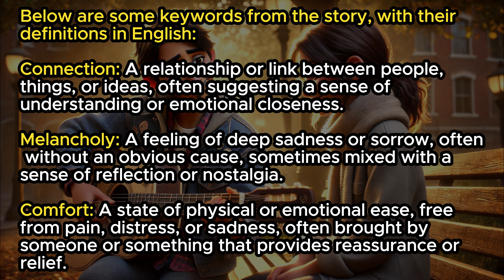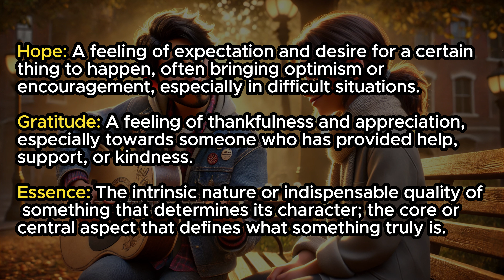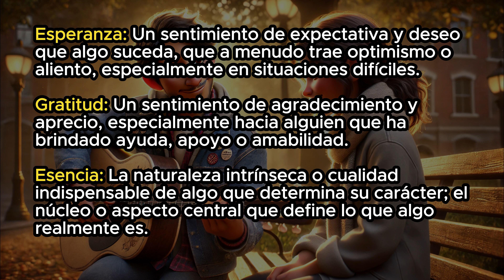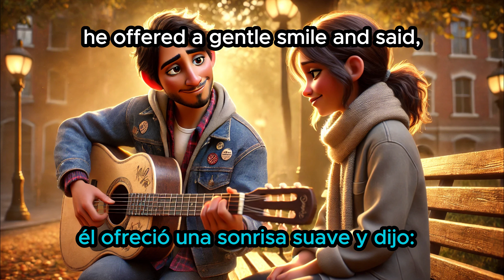🎸 "La Última Canción del Día"🎸story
Hola, en este video,  👉 aprenderás inglés escuchando una historia corta, divertida y entretenida, que te ayudará a aprender vocabulario, pronunciación y gramática básicas en inglés. ✅🎧🗣️

El video comienza con la historia narrada en inglés. Luego, la historia se cuenta en inglés, con subtítulos en inglés para facilitar la comprensión. Y por último se repite la historia, esta vez con subtítulos tanto en inglés como en español para confirmar el entendimiento al completo de toda la historia y cada una de sus palabras. Al final del video, encontrarás una lista de palabras claves de la historia con su respectiva pronunciación. ✅

Objetivos del Video:
     📌️ Aprender vocabulario básico en inglés.
     📌️ Practicar la pronunciación de palabras y frases en inglés.
     📌️ Aprender sobre la estructura gramatical básica de las oraciones en inglés.

Para aprovechar al máximo este video, te recomendamos realizar las siguientes actividades:
     📌️ Escucha la historia varias veces para familiarizarte con el vocabulario y la pronunciación.
     📌️Lee los subtítulos en español para ayudarte a comprender la historia.
     📌️ Haz un seguimiento de las palabras y frases nuevas que aprendas.
     📌️Practica la pronunciación de las palabras y frases nuevas.

Este video es una excelente manera de aprender inglés de manera divertida y efectiva. Al escuchar una historia corta, puedes aprender vocabulario, pronunciación y gramática básicas de una manera natural y envolvente. Es adecuado para estudiantes de inglés de todos los niveles.

Sin embargo, es especialmente útil para estudiantes principiantes que desean aprender vocabulario y pronunciación básicos.

Si te gusta este video 🔥🔥🔥, te recomendamos visitar el canal de YouTube de AI English Classroom para encontrar más historias cortas en inglés. El canal también ofrece videos interactivos, consejos para aprender inglés y contenido para todos los niveles de habilidad. 🔥🔥🔥

Capítulos:
00:38 Audio en inglés
04:02 Vocabulario empleado
06:28 Audio con Subtítulos en inglés
09:54 Audio con Subtítulos en inglés / español
13:20 Despedida

Hello, in this video, 👉 you will learn English by listening to a short, fun and entertaining story, which will help you learn basic English vocabulary, pronunciation and grammar. ✅🎧🗣️

The video begins with the story narrated in English. The story is then told in English, with English subtitles for easy understanding. And finally the story is repeated, this time with subtitles in both English and Spanish to confirm complete understanding of the entire story and each of its words. At the end of the video, you will find a list of key words from the story with their respective pronunciation. ✅

Video Objectives:
     📌️ Learn basic vocabulary in English.
     📌️ Practice the pronunciation of words and phrases in English.
     📌️ Learn about the basic grammatical structure of English sentences.

To get the most out of this video, we recommend you do the following activities:
     📌️ Listen to the story several times to familiarize yourself with the vocabulary and pronunciation.
     📌️Read the Spanish subtitles to help you understand the story.
     📌️ Keep track of the new words and phrases you learn.
     📌️Practice the pronunciation of new words and phrases.

This video is a great way to learn English in a fun and effective way. By listening to a short story, you can learn basic vocabulary, pronunciation and grammar in a natural and immersive way. It is suitable for English learners of all levels.

However, it is especially useful for beginning students who want to learn basic vocabulary and pronunciation.

If you like this video 🔥🔥🔥, we recommend you visit AI English Classroom YouTube channel to find more short stories in English. The channel also offers interactive videos, tips for learning English, and content for all skill levels. 🔥🔥🔥